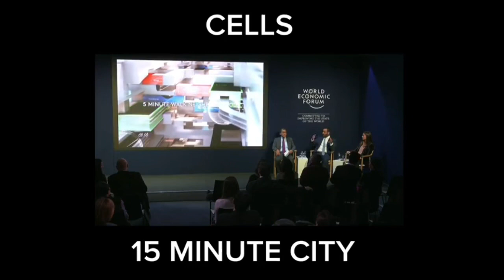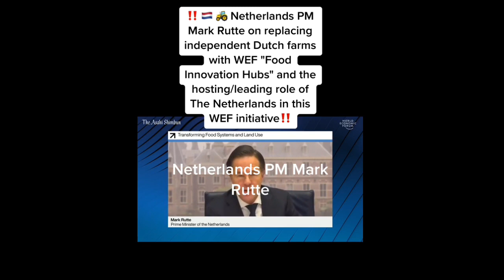URGENT Warning ❗️⚠️ This will Happen everywhere ! BUT Jesus is coming soon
Jesus is coming soon ! But this is. An urgent warning on the plans they have ? End time signs are unfolding before our eyes!